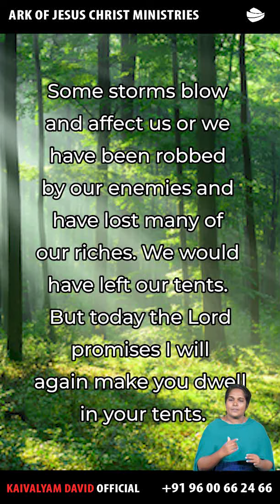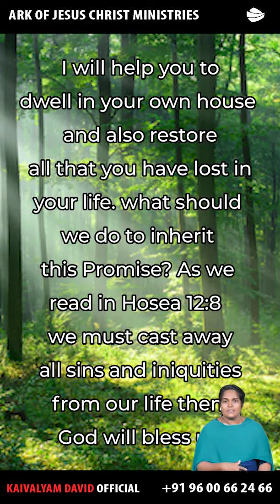TODAY'S PROMISE WORD ENGLISH | 22/09/2024 ARK OF JESUS CHRIST MINISTRIES TRICHY